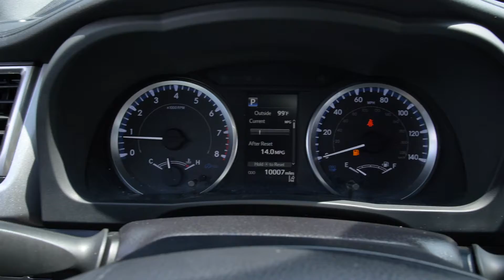2019 Toyota Highlander LE-Under 11,000 MilesNissan of Cookeville